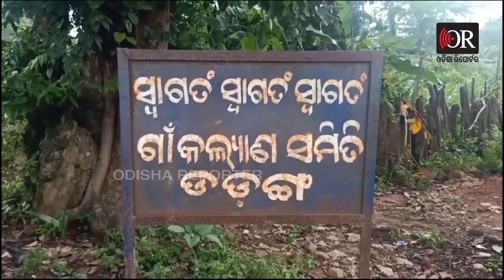ଥରେ ଭରତଙ୍କୁ ଦେଖନ୍ତୁ... ସବୁଦୁଃଖ ଭୁଲିଯିବେ | Odisha Reporter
ସକାଳ ହେଲେ କିଛି ଏମିତି ଭାବେ ଚାଲିଯାନ୍ତି ସେ ସହିପଡିଶାଙ୍କ ଘରକୁ ..ଆଉ କାହା ଘର ବାରଣ୍ଡାରେ ବସି ମିଠା ମିଠା ଗୀତ ଗା'ନ୍ତି .. ଆଦିବାସୀ ମଫସଲ ଗାଁର ଦିବ୍ୟାଙ୍ଗ ଯୁବକଟିଏ.. କନ୍ଧମାଳ ତୁମୁଡିବନ୍ଧ ବ୍ଲକ ଡଡ଼ଙ୍ଗ ଗାଁର ଭରତ ମାଝୀ ! ତାଙ୍କ ଗୀତ ଶୁଣିବା ପାଇଁ ପିଲା ଠାରୁ ଆରମ୍ଭ କରି ବଡ ଯାଏ ସମସ୍ତେ ତାଙ୍କୁ ଘେରି ରହିଛନ୍ତି !  Odisha Reporter is one of the best Odia news portal in Odisha. Get all the news updates in Odia.